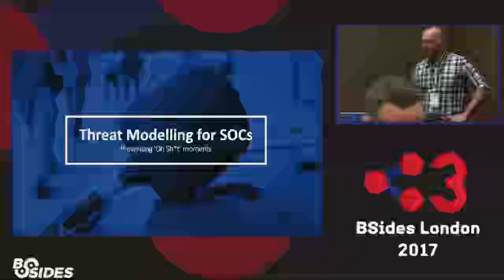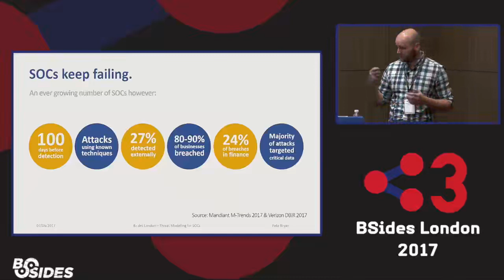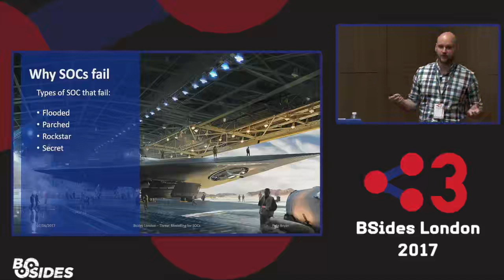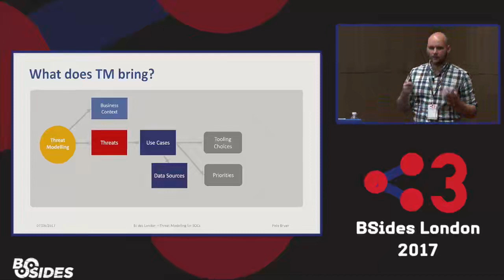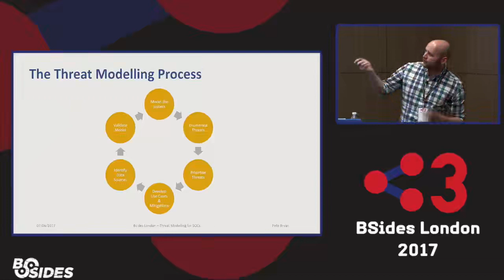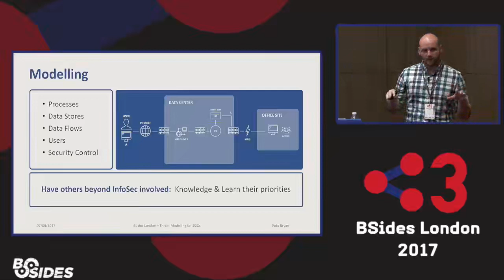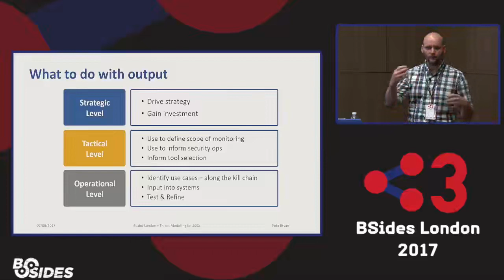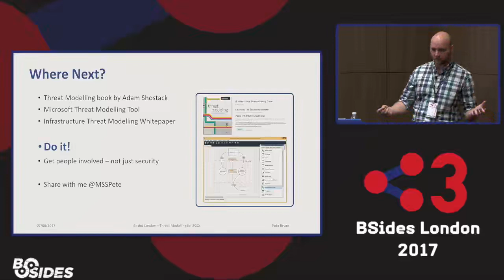BSides London 2017 Security Monitoring Avoiding Oh Sh t Moments Peter Bryan